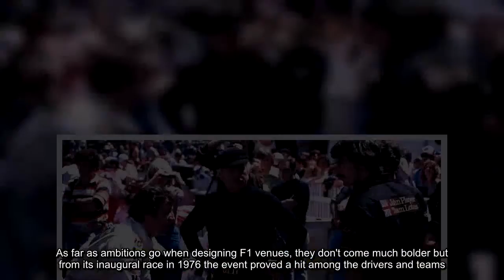Lost F1 tracks, Long Beach Wanted to be Monaco of the USA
f1 2017

Sebastian Vettel on pole for Singapore Grand Prix
Sebastian Vettel is at fault in Singapore Max Vertsappen
Lewis Hamilton's closing in on fourth F1 world title
Lewis Hamilton on a mission to go vegan
F1 news Sergio Perez to stay at Force India in 2018
Manchester Utd's Anthony Martial and Darmian go bowling
Alexis Sanchez provoked David Luiz says Antonio Conte
Arsenal duo Alexis Sanchez and Mesut Ozil aren't needed
Singapore Grand Prix F1 RESULT Lewis Hamilton wins
SIX THINGS YOU MISSED from the Singapore Grand Prix